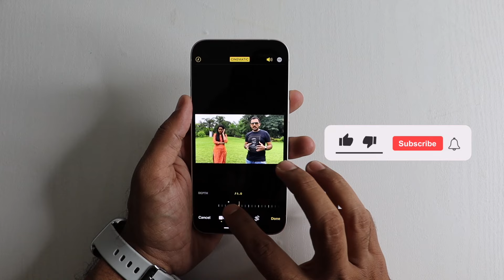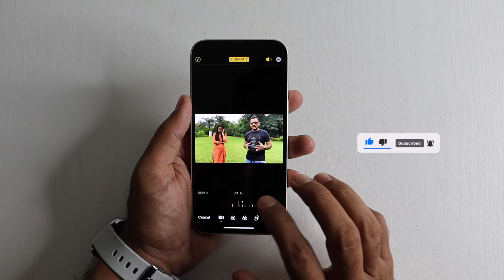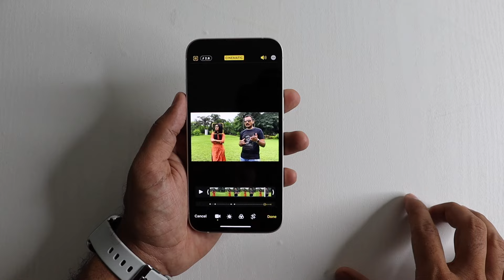iphone 13 cinematic mode test | iphone 13 cinematic video test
Namaskar Dosto,
Today i have tested iphone 13 cinematic mode in different conditions and showed you how to edit that mode.

Video includes
1) iphone 13 cinematic mode test
2) iphone 13 cinematic video test
3) iphone 13 cinematic mode
4) iphone 13 cinematic test
5) iphone cinematic video edit

My Gears
Bluetooth Tws